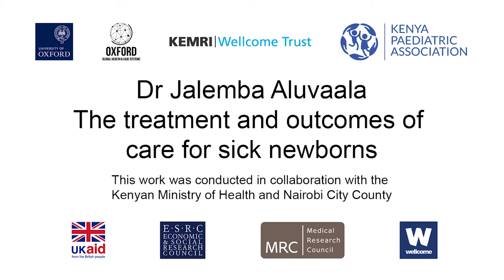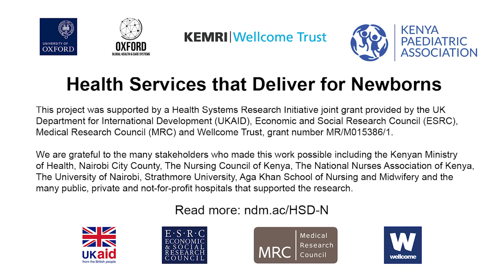Jalemba Aluvaala: The treatment and outcomes of care for sick newborns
Care for even the sickest newborns in many countries is limited by the resources available but there are some key interventions that can save lives. Delivering these interventions requires doctors and nurses to work together and often it is the continuous care provided by the nursing team together with families that is critical. Despite this a number of babies die and understanding risks is important to help provide information to families, to help plan care and should help us design better systems of care.

This interview was recorded in December 2018.